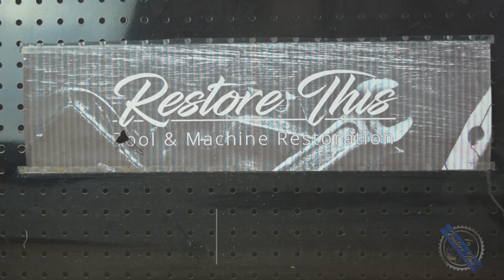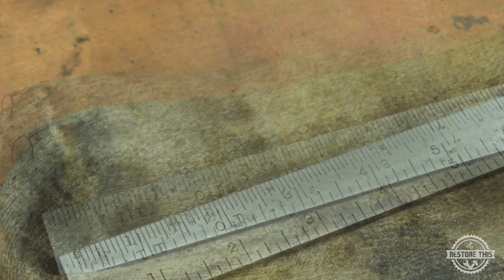COMBINATION SQUARE RESTORE! AMAZING Early 1900's Starrett Copy Combination Square Total Restoration.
Hello! Welcome to another episode of Restore This!

Today I am restoring an early 1900's copy of a Starrett combination square. This came in a box of tools I got from an estate sale. It was super rusty, missing it's bubble level and the blade didn't slide in the head.

I start off by taking this rusty hand tool apart and soaking it's parts in a citric acid bath. Next, the parts are wire brushed and cleaned up. The body is sandblasted and the anvil surfaces and other metal parts are polished. Next the polished anvil faces are masked off and the body is repainted gloss black. A new bubble level is installed and a new plug is made to hold it in place. The tool is reassembled and ready to go to work!

This was a fun project. Not a lot of pieces, but a lot of work on each piece!

Timestamps for each section:

Disassembly: 1:10
Citric Acid Rust Removal: 2:23
Media Blast Off Old Paint: 3:15
Polish 45 & 90 Degree Anvils: 4:24
 Polish Blade (Ruler): 5:55
Paint Head (Body) Surfaces: 6:29
Polish Other Metal Parts: 6:58
Install New Bubble Level: 9:37
Reassembly: 11:19 The Reveal: 12:08